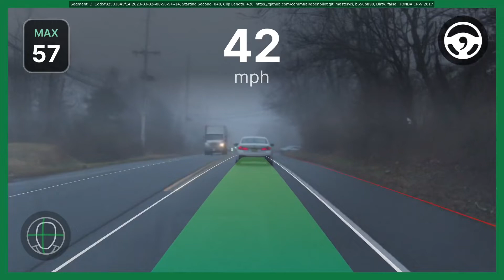OpenPilot Self-Driving on a Big Foggy Day (Honda CRV)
OpenPilot master-ci 0.9.2 self-driving on a big foggy day (Honda CRV with Comma Three)